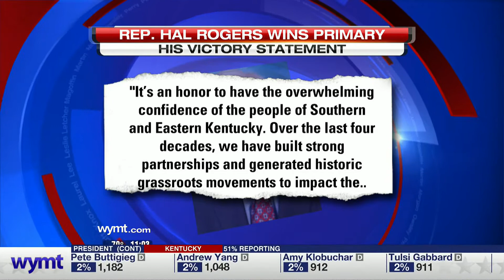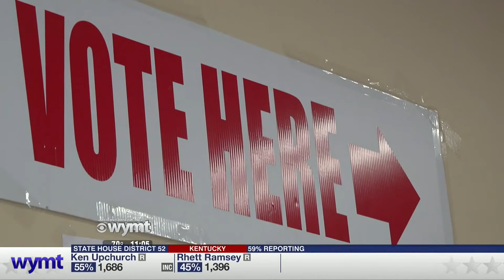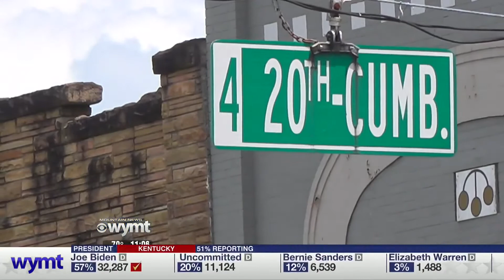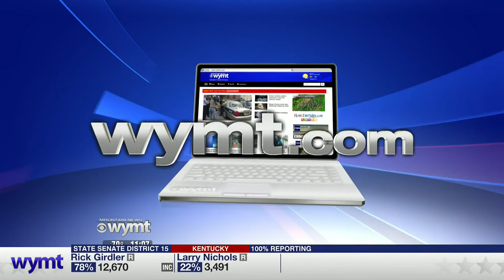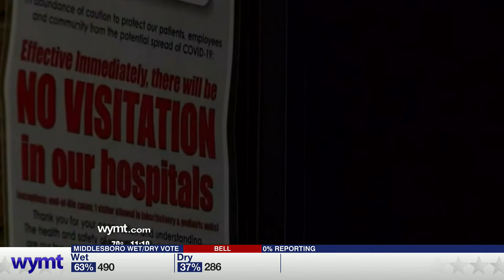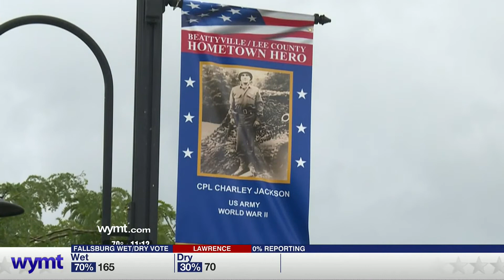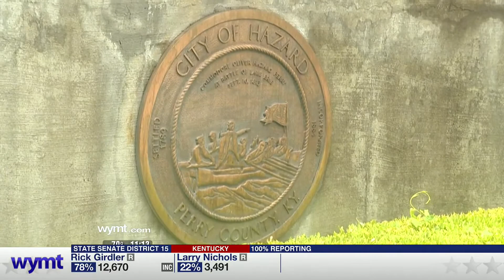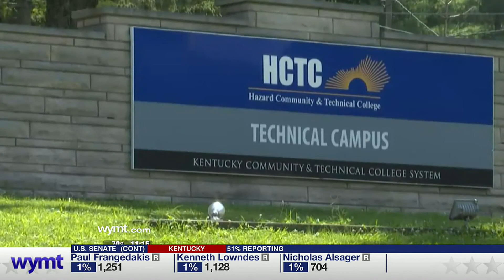Mountain News at 11 top stories June 23, 2020